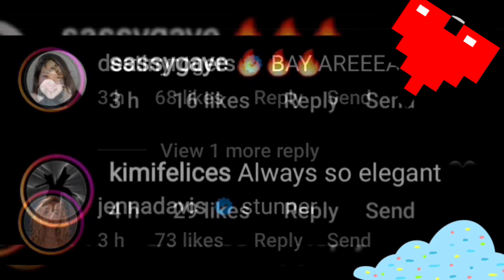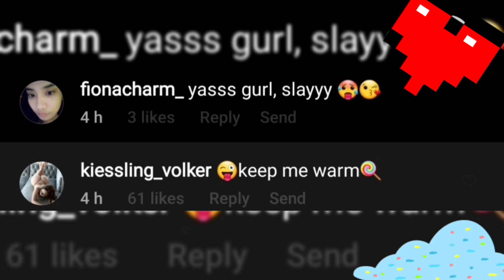FILIPINIANA LOOK, PROUD na BINANDERA ni LIZA SOBERANO sa AMERIKA..